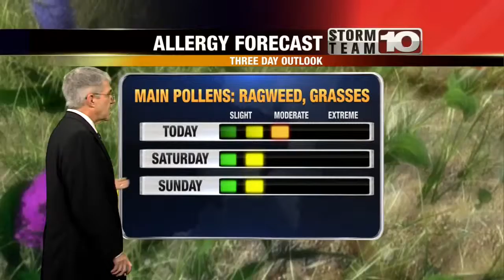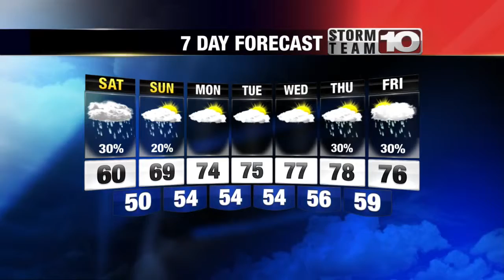Friday Early Forecast